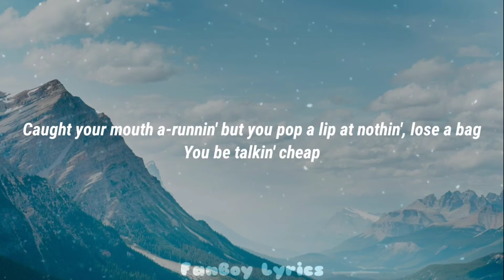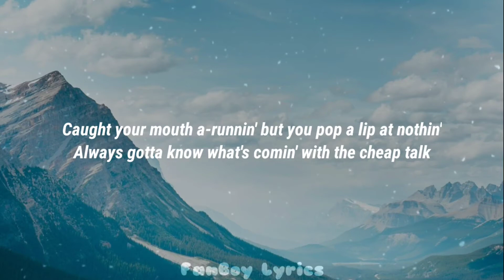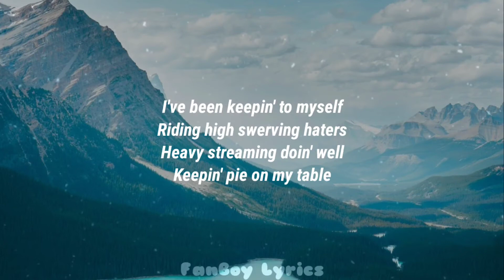Qveen Herby - Cheap Talk (Lyrics)